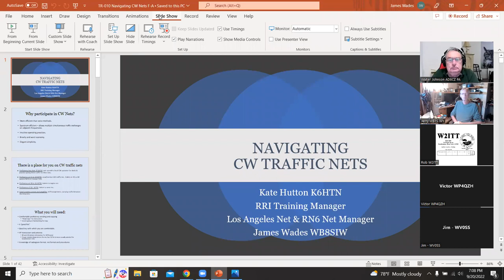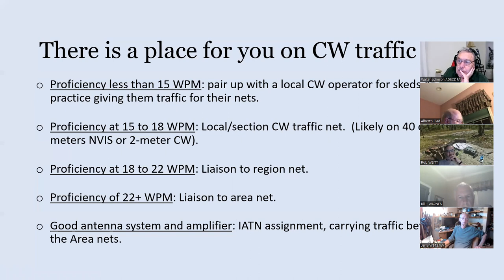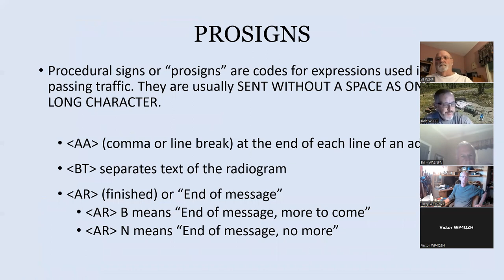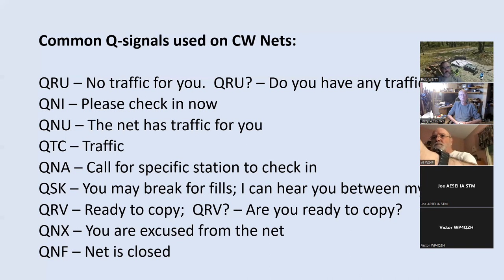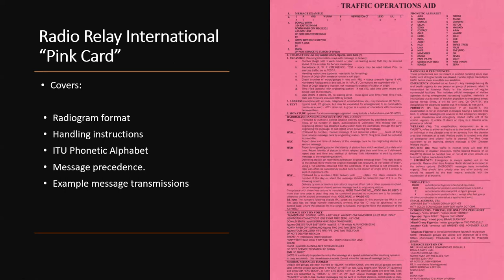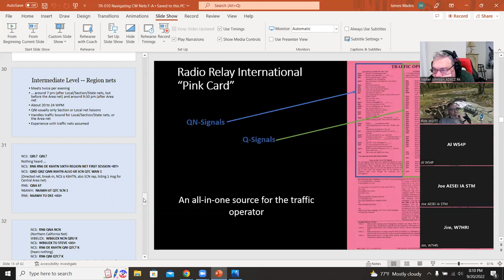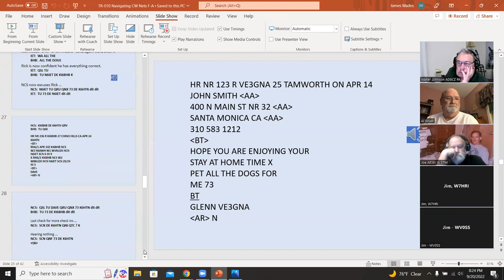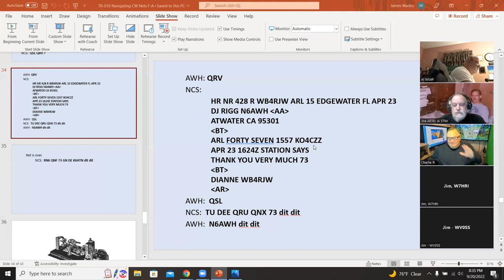Basic Radiotelegraph (CW) Net Procedures RRI Training Class TR-010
RRI Training Class TR-010 entitled "Basic Radiotelegraph Net Procedures" is designed to introduce radio amateurs to the fundamentals of CW traffic networks. The class covers basic check-in (QNI) and check-out (QNX/QNO) procedures, how to list traffic (QTC), and similar procedures.  We recommend the student also review the RRI Training Manual available on our web